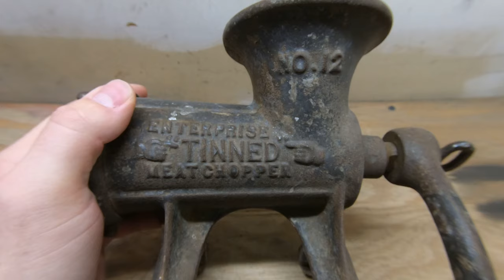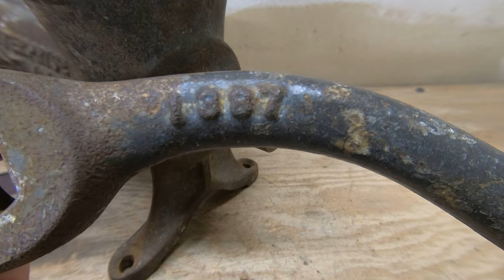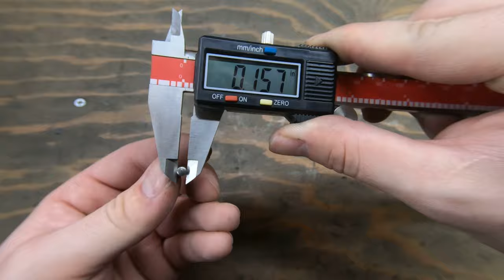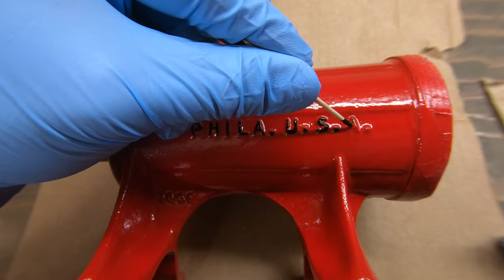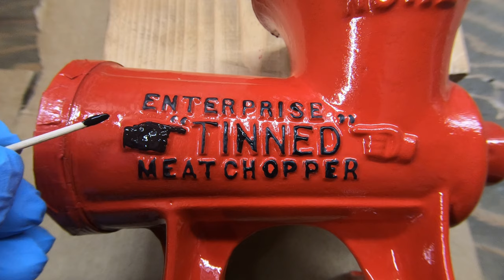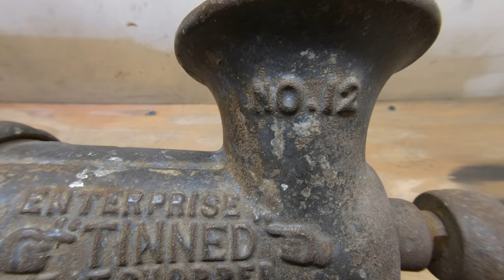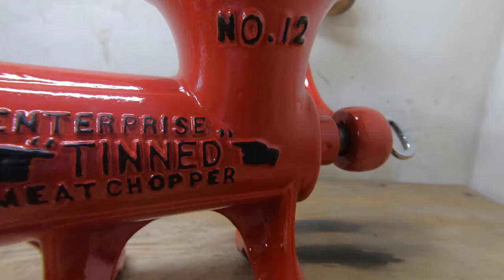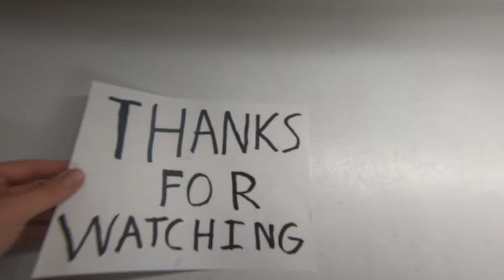Meat Grinder Restoration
I found this meat grinder at an antique shop and knew right away that it would be a fun restoration project. There definitely was a bunch of rust, but I think the factory tin plating kept a lot of the rust at bay over the decades. The most challenging part of this restoration was trying to get all the rust out of the inside of the grinder, but with a little time I managed to clean it out. This was my first time using linseed oil and was very pleased with how it turned out. I'm definitely going to use it in other projects. For paint I went with enamel because I thought it would last longer over time, and used acrylic paint for the lettering. I couldn't be happier with how it tuned out and hope you liked it as well.